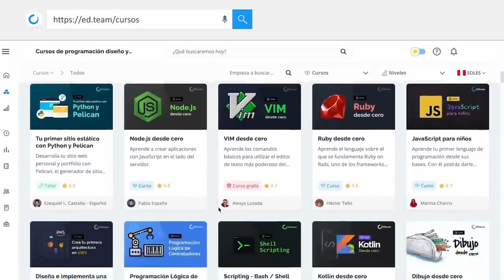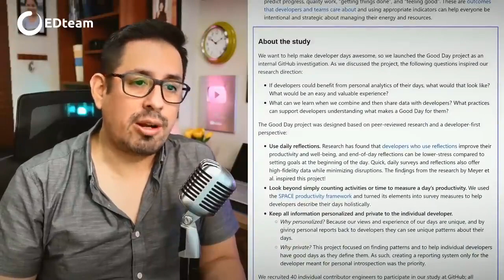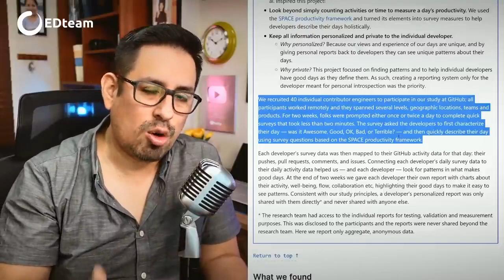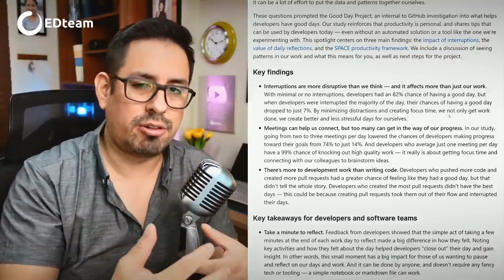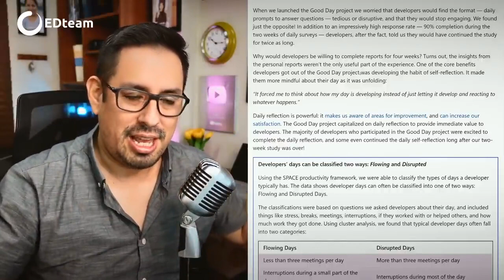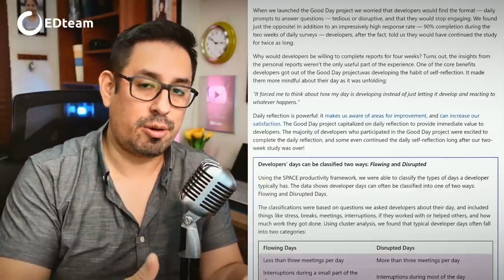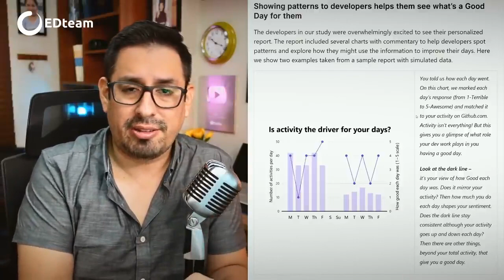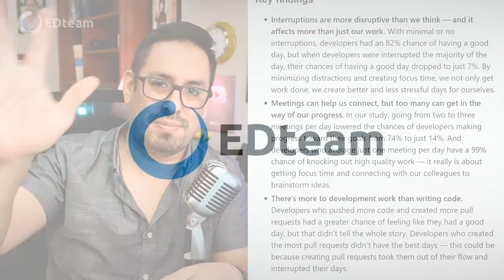¿Cómo es el día perfecto de un programador 🤩